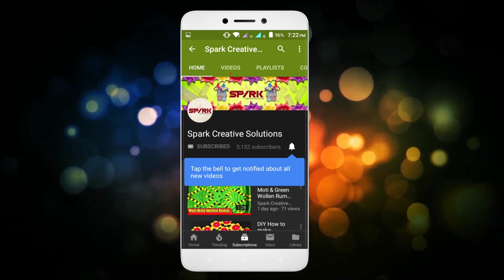Gate Hanging Parda / Toran Desigen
Hello friends welcome to my chennal Spark Creative Solutions in this video i will show you Gate Hanging Parda / Toran Desigen so friends if you like my video so please like & Share my video and subscribe to our channel and comment your opinion in the comment thank you so much watching this video keep support us.